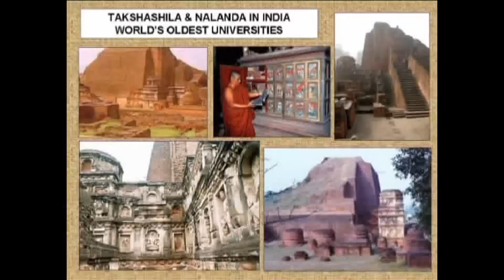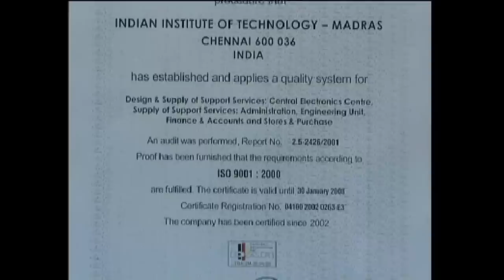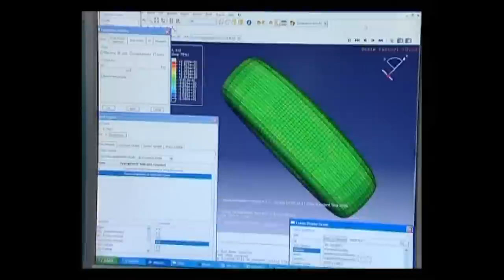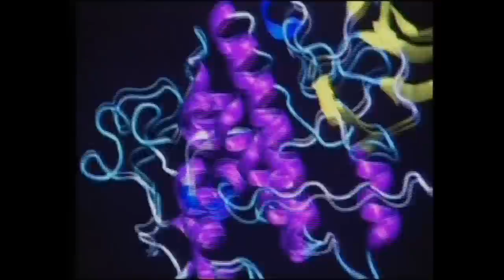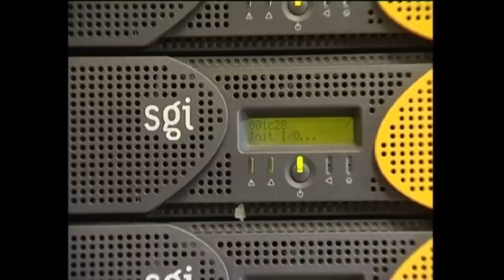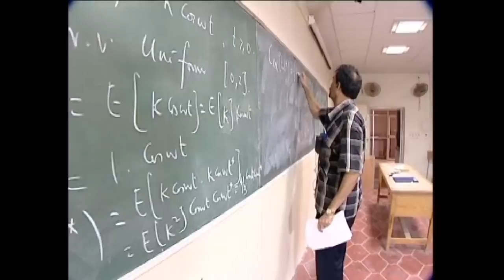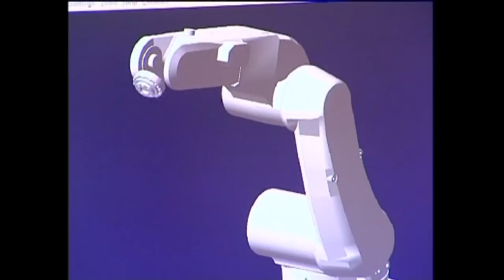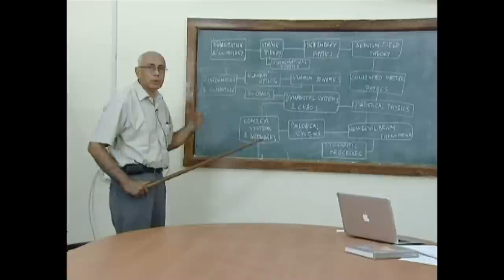IIT Madras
Crown of Incredible India , IIT Madras